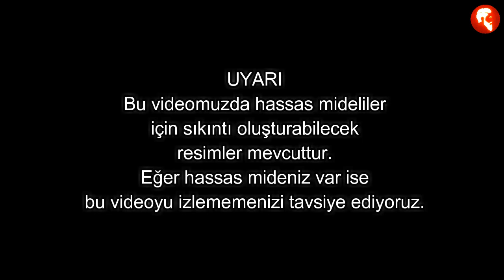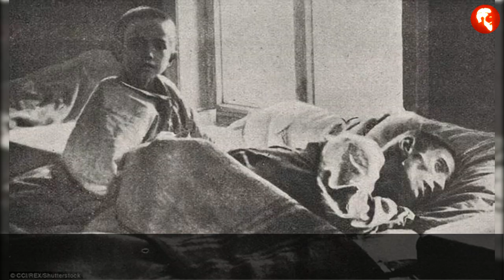1920'lerde Kıtlık Nedeniyle Birbirlerini Yiyen Rus Köylüler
İnsanlık tarihi, bir daha yaşanmaması istenecek birbirinden karanlık sayfalarla dolu. Bu sayfalardan biri de 1920'lerin Rusya'sını anlatıyor.
Korku filminden fırlamış gibi duran bu görüntü 1921'den, Rus bir çift pazarda insan parçaları satıyor.

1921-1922'de, Rusya'da yaşanan kıtlık neticesinde 5 milyon insan açlıktan hayatını kaybetti.
O dönemde Rusya, 1. Dünya Savaşı'nın yaralarını sarmaya çalışıyordu.

Tarım faaliyetlerinin dibe vurması nedeniyle, bazı hükümet politikalarının da etkisiyle kıtlık baş göstermişti.
Görseldekiler ise Samara Kampı'nda açlıktan ölüme terk edilmiş çocuklardan bazıları.
Bazı kaynaklar köylülerin savaş faaliyetlerini baltaladığı düşüncesiyle güçlerini azaltmak amacıyla gıdadan mahrum bırakıldığını da iddia ediyor.

Bu fotoğrafta da açlıktan ölmek üzere olan çocuklarıyla bir çift görülüyor.
O dönemde tam 30 milyon Rus'un, açlıktan ölme riskiyle karşı karşıya kaldığı raporlanmış.

Döneme ait korkunç hikayeler anlatılıyor, hatta akademisyen raporlarında bile bu hikayeler yer alıyor.

Rus akademisyenlerin raporlarından birinde, bir kadının kocasının cesedini vermeyi reddettiği, neden olaraksa beslenmek için etini yediğini gösterdiği geçiyor.
Birçok insanın, mezarları kazıp yeni gömülmüş cesetleri çıkararak etlerini yediği bile raporlanmış.